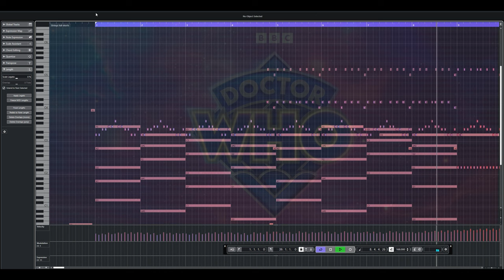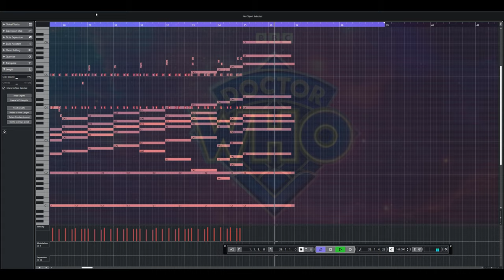Murray Gold - I Am The Doctor - short mock-up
Happy 60th Anniversary Doctor Who!